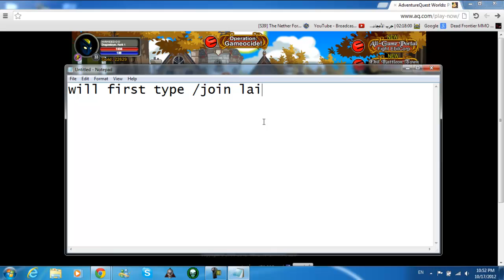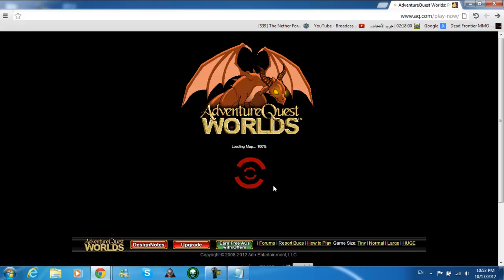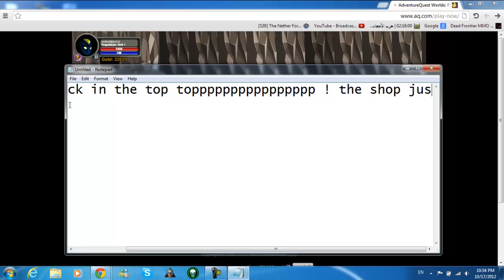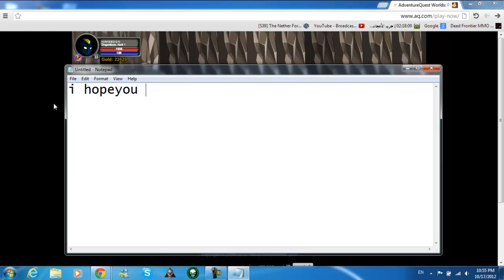adventurequest worlds glitch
i hope you have enjoyed ;D